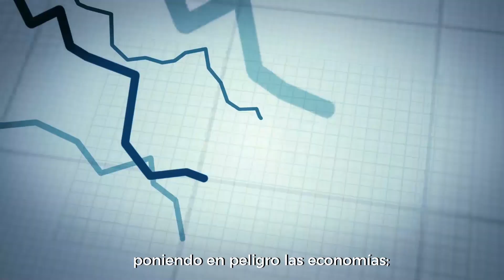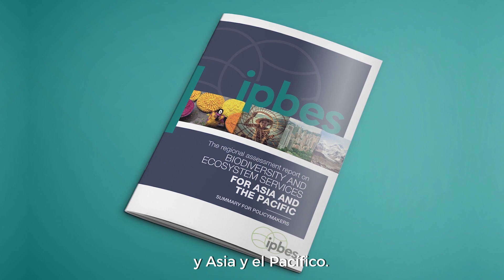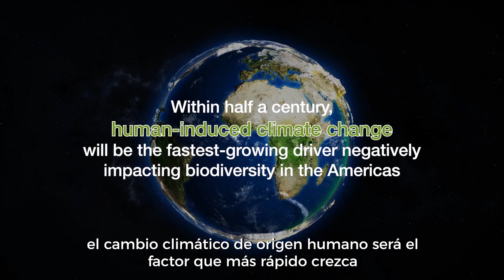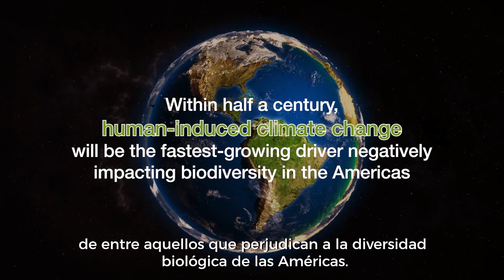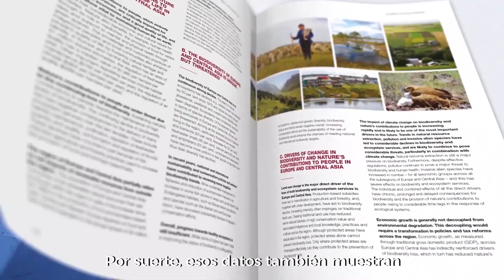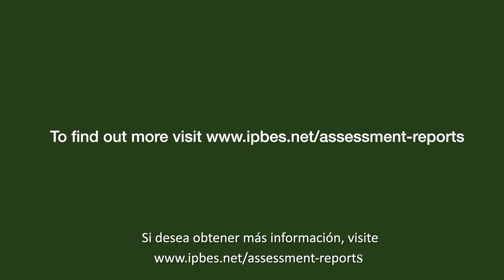IPBES Regional Assessment of the Americas - Spanish Subtitles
Rich biodiversity in the Americas makes a major contribution to the quality of life of people across the region, helping reduce poverty and strengthening livelihoods. These vital natural assets are, however, under serious threat.

Find out more in the IPBES Regional Assessment of Biodiversity and Ecosystem Services for the Americas